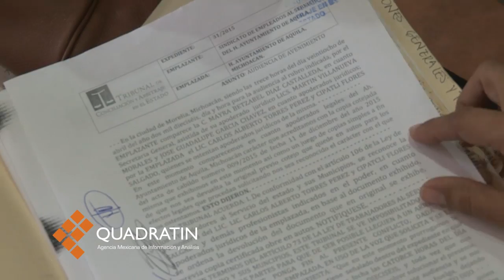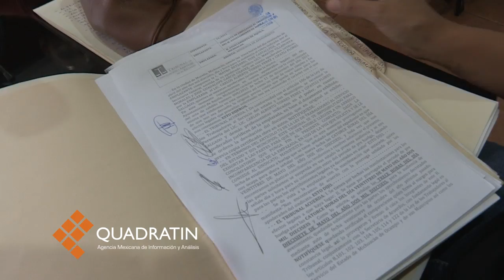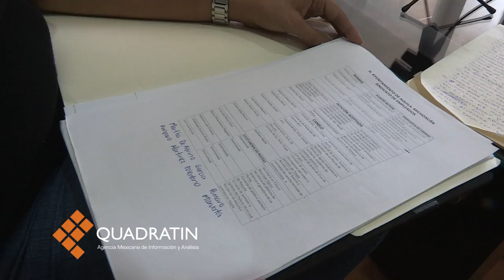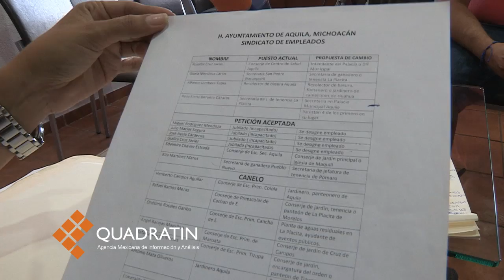Estallaría huelga en alcaldía de Aquila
MORELIA, Mich., 20 de mayo del 2016.- Trabajadores del Ayuntamiento de Aquila acusan a la administración de hostigamiento y maltrato laboral, por lo que estallarían a huelga el próximo lunes 23 de mayo,  tras múltiples prorrogas  y ante la incapacidad de la autoridad para lograr acuerdos, a pesar de que se renuncia incluso al aumento salarial de este año, externó Mayra Díaz Castañeda, secretaria general del gremio.